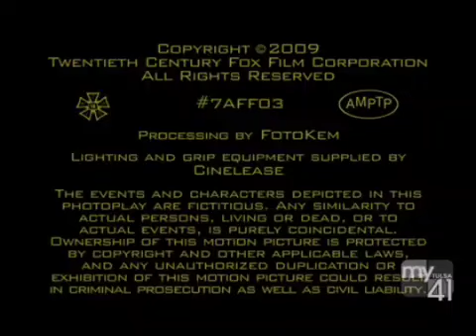Imagine Television/Teakwood Lane Productions/20th Television (2009) #2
Taken From an MY41 Tulsa airing of 24